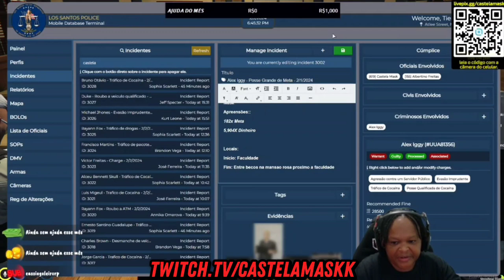ELE TENTOU FUGIR DO MELHOR PILOTO DO GTA RP